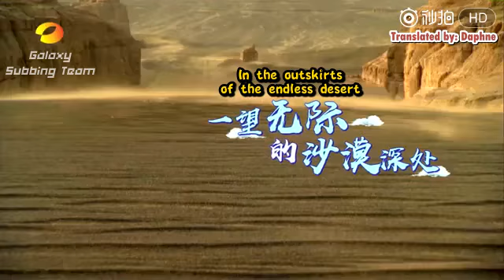[ENG SUB] 72 Floors of Mystery (72层奇楼) Episode 5 Teaser - Who are the enemies?